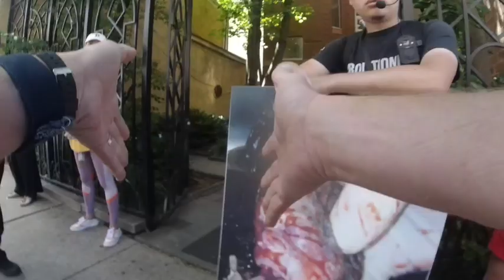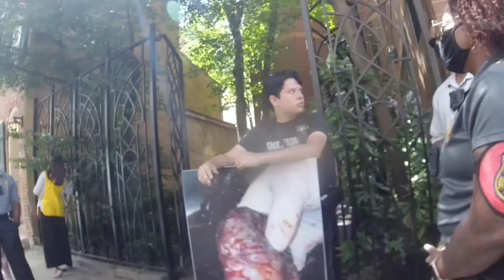Philly Cop says move six inches to the left or you're going to jail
At the Philadelphia Planned Parenthood on Locust, 31 July 2021